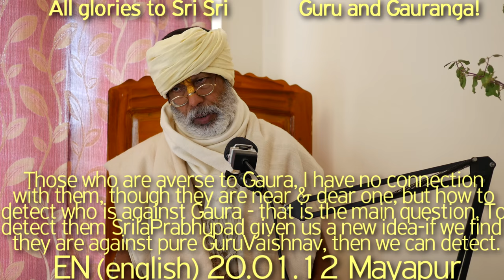SBru200112как определить, кто против Гауры - это главный вопрос. Чтобы обнаружить их, Прабхупада дал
Те, кто отвернулись от Гауранги, я не имею никакой связи с ними, даже если они близкие, но как определить, кто против Гауры - это главный вопрос. Чтобы обнаружить их, Шрила Прабхупада дал нам новую идею - если мы обнаружим, что они против чистых Гуру Вайшнавов, тогда мы сможем определить их. Обусловленные души обычно против Гуру Вайшнавов - это вполне естественно, потому что они еще не обрели крипу (милость) Сваруп Шакти Верховного Господа.
Единство в разнообразии и разнообразие в единстве вполне закономерно для Адвайа Гьян Таттвы, но обусловленные души всегда находятся в  замешательстве, чтобы гармонизировать эти явно противоречивые факторы. Верховный Господь беспристрастен.